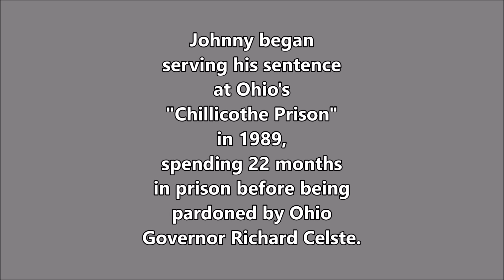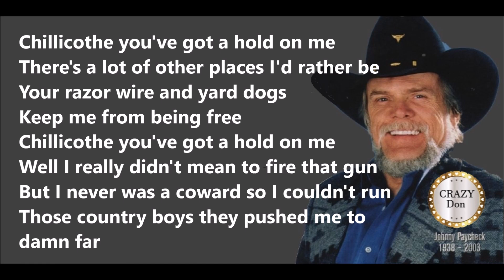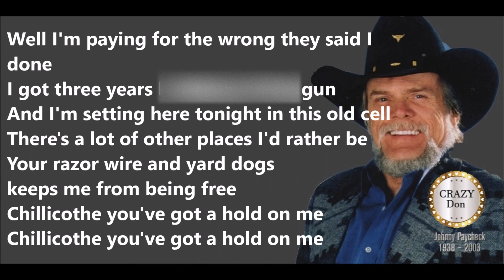Johnny Paycheck 🤎 Chillicothe You've Got A Hold on Me 🤎 lyrics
This video was 100% created by me, Crazy Don.
For Youtube channel reviewers. If you find this anywhere else, make sure to show me where.
CORRECTION IN THE LYRICS.
In the lyrics..the line "I got 3 years" I first said " and you got the gun"
{ It should be " I got 3 years for using a gun" }
The audio is not very clear probably because it was recorded live inside the Chillicothe prison & there was a lot of background noise.
I edited out the annoying yelling and hand clapping of Johnny's fellow prison inmates to improve the audio. And I believe it did.